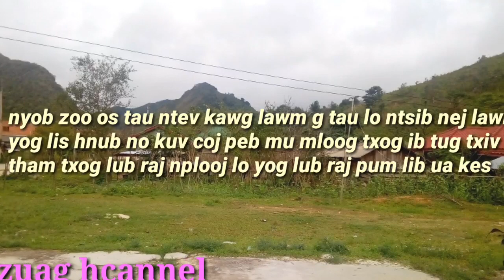Suab raj kho siab heev tshuab lo ntawm ib tug txiv tsev